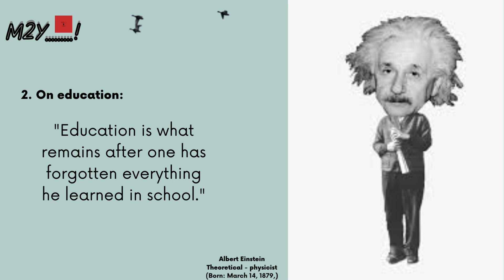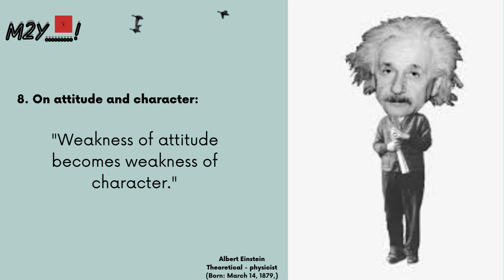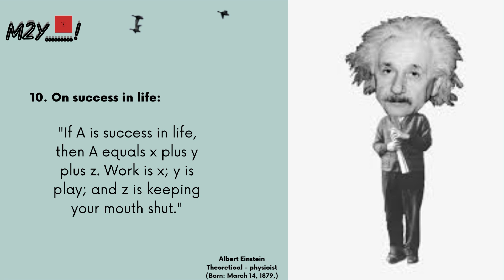Albert Einstein Quotes Everyone Should Know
In this video, we're discussing one of the best quotes by George Bernard Shaw: "A happy family is one where the members do not argue too much." In addition to being a great quote, this sentiment is a great motivator to keep your family happy!

If you're looking for some inspiration on how to keep your family happy, be sure to check out this short video. We discuss the benefits of a happy family and how it can help you reach your goals. Whether you're looking for motivation to stay on track or just want to hear a great quote, this video is for you!

• Wisdom Quotes
• English Quotes
• Legend's Quotes